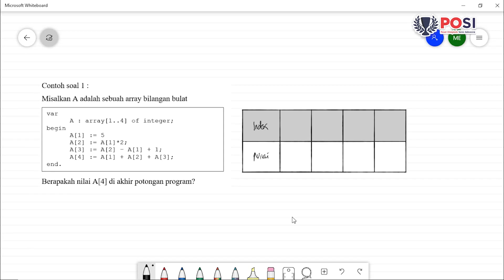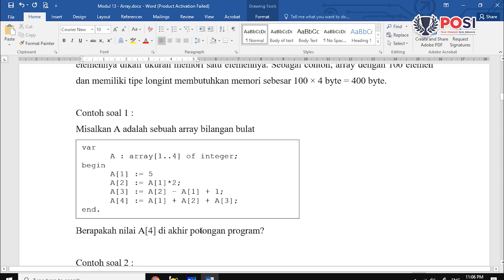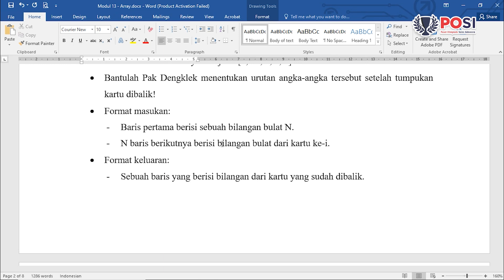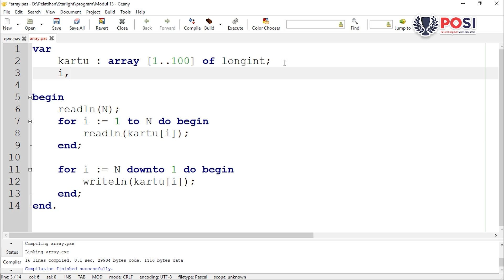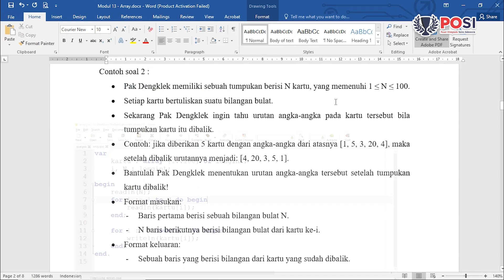VIDEO OSN KOMPUTER DASAR - Modul 11 (Array)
🚀 Lebih Mudah dan Lebih Ngerti Materi OSN Informatika kalau pakai Video Pembelajaran POSI! 📈 Kini kamu bisa belajar di mana saja dan kapan saja dengan video pembelajaran dari POSI Education! Selama 78 menit, kami akan membahas topik-topik penting yang pastinya bikin kamu siap menghadapi OSN:

Modul 13 - Array

1️⃣ Array

2️⃣ Array dua dimensi

3️⃣ Array multidimensi

4️⃣ Kuis dan Pembahasan

Persiapkan dirimu lebih matang dan percaya diri menghadapi OSN/KSM! Klik tombol Beli di bawah untuk mulai belajar sekarang!